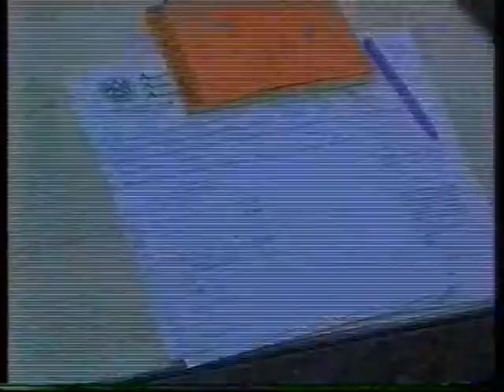RALLY SPRINT XANIA 1995 ΜΕΓΑΛΑ ΧΩΡΑΦΙΑ ΑΠΟ ΑΛΑΓΗ ΠΟΡΕΙΑΣ ΜΑΛΑΞΑ